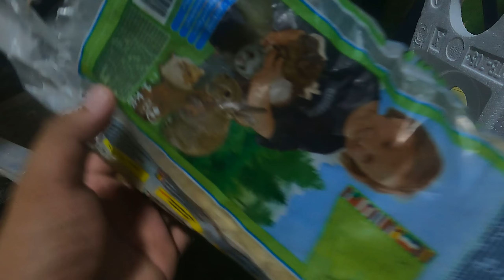KELAN BA DAPAT MAGPALIT NG KUSOT/BEDDINGS NG ATING MGA HANDFEED?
►CASE FAN Deepcool FC120 3 in 1 RGB Silent Operation Up to 1800 RPM White
►Graphics Card Gigabyte RX 570 GAMING 8GB v2
►Motherboard MSI A320M A PRO MAX
►RAM GSkills 16GB 3200Mhz
►Power Supply Thermaltake PS-SPR-0500NHSAWU-1 Smart RGB 500W
►Mouse Delux M700 Wired Gaming Mouse A825 Ergonomic Lightweight RGB
►Keyboard RAKK Lam-Ang Lite RGB Mechanical Gaming Keyboard Outemu PBT
►Gaming Headseat Maono AU-MH601 MH601 Professional DJ Studio Monitor
►Gaming Speakers Creative SBS A320 2.1 Multimedia Speaker